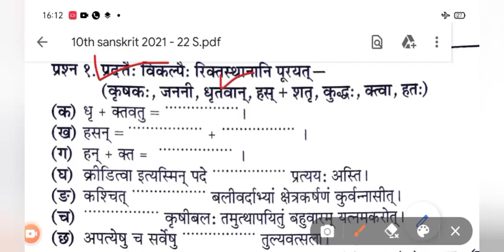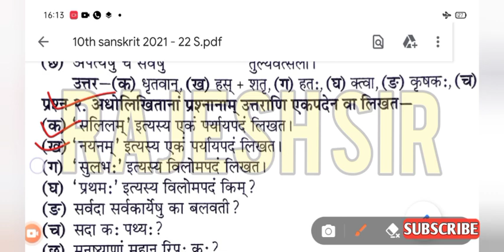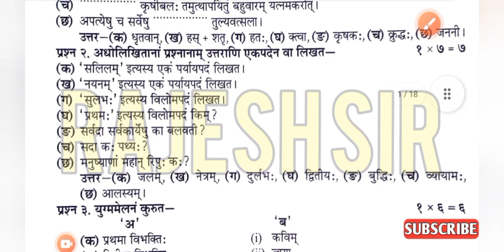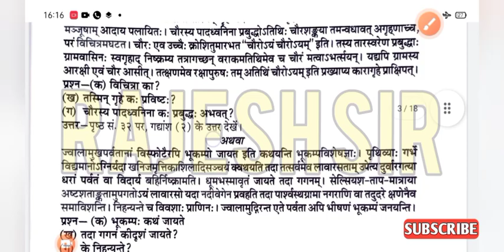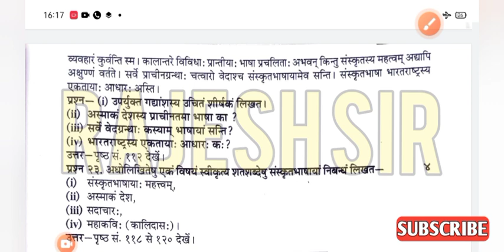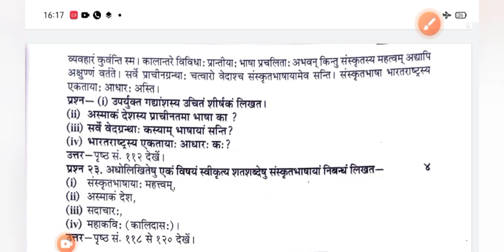अर्धवार्षिक परीक्षा 2021 22 कक्षा 10 संस्कृत पेपर | ardhvaarshik Pariksha paper Class 10th Sanskrit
कक्षा दसवीं संस्कृत अर्धवार्षिक परीक्षा का पेपर

दसवीं संस्कृत अर्धवार्षिक परीक्षा पेपर

अर्धवार्षिक परीक्षा पेपर कक्षा 10वीं संस्कृत

अर्धवार्षिक परीक्षा पेपर दसवीं संस्कृत

कक्षा दसवीं संस्कृत अर्धवार्षिक परीक्षा पेपर

कक्षा 10 संस्कृत अर्धवार्षिक परीक्षा का पेपर

अर्द्ध वार्षिक परीक्षा 2021 10वीं संस्कृत का पेपर

कक्षा 10वीं संस्कृत का अदवार्षिक परीक्षा का पेपर

अर्धवार्षिक परीक्षा 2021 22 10वीं संस्कृत का पेपर

अर्धवार्षिक परीक्षा पेपर 10वीं संस्कृत

दसवीं संस्कृत अर्धवार्षिक परीक्षा का पेपर

अर्धवार्षिक परीक्षा 2021 कक्षा 10वीं संस्कृत का पेपर

संस्कृत पेपर कक्षा दसवीं अर्धवार्षिक परीक्षा 2021

10वीं संस्कृत किसे पेपर अर्धवार्षिक परीक्षा 2021

अर्धवार्षिक परीक्षा 2021 कक्षा 10वीं संस्कृत

दसवीं संस्कृत विषय पेपर अर्धवार्षिक परीक्षा 2021 22

अर्धवार्षिक परीक्षा 2021 10वीं संस्कृत का पेपर

कक्षा 10 संस्कृत अर्धवार्षिक परीक्षा पेपर

ardhvaarshik_Pariksha_2021_kaksha dasvin_Sanskrit_paper

अर्धवार्षिक परीक्षा पेपर कक्षा 10 संस्कृत

ardhvaarshik Pariksha 2021 22 ka Sanskrit ka paper

kaksha dasvin Sanskrit ardhvaarshik Pariksha ka paper

ardhvaarshik Pariksha paper kaksha dasvin Sanskrit

dasvin Sanskrit Vishay ka paper ardhvaarshik Pariksha 2021

ardhvaarshik Pariksha 2021 22 kaksha dasvin Sanskrit ka paper

kaksha 10 Sanskrit ardhvaarshik Pariksha ka paper

dasvin Sanskrit ardhvaarshik Pariksha paper

ardhvaarshik Pariksha paper dasvin Sanskrit

kaksha 10 Sanskrit ka paper ardhvaarshik Pariksha 2021 22

ardhvaarshik Pariksha 2021 Sanskrit ka paper

kaksha dasvin Sanskrit ardhvaarshik Pariksha paper

dasvin ardhvaarshik Pariksha paper Sanskrit

Sanskrit kaksha dasvin ardhvaarshik Pariksha paper

kaksha dasvin ka ardhvaarshik Pariksha ka paper

Sanskrit ardhvaarshik Pariksha paper kaksha 10

half yearly exam class 10th Sanskrit paper

class 10th Sanskrit ardhvaarshik Pariksha paper

ardhvaarshik Pariksha paper class 10th Sanskrit

Ardh varshik Pariksha paper class 10th Sanskrit

Sanskrit kaksha 10 ardhvaarshik Pariksha paper